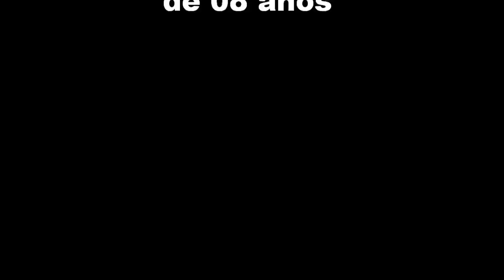clara maria e helena viel faro